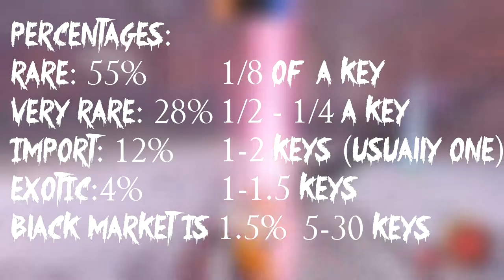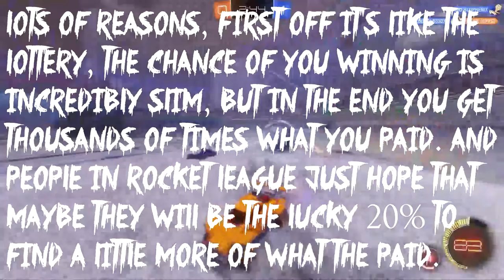Is it better to spend 10 Keys on CRATES or TRADING | Rocket League! | 50 SUB SPECIAL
Lol I know there are a lot of typos in the video, but when I was fixing them, the backspace was inverted, forgot how to fix that, so I just went with it, also the in conclusion slide is super short, didn't mean for that to happen, so just pause it if you really want to read it.

What else. . .